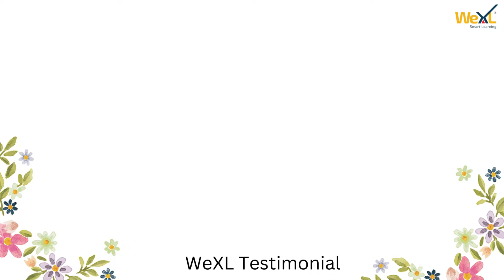Meet Ms. Rajeshwari Iyer, principal of Mahajana Public School, and her opinion on WeXL.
Our Customers are our biggest Ambassadors @WeXL

WeXL is a microlearning enabled learning and teaching platform that helps the stakeholders of education connect together and make a difference in the way academics are imparted to students.